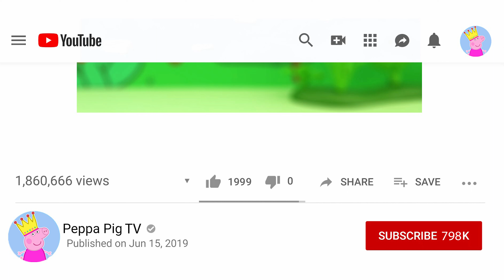George Pig's Taxi, Peppa Pig TV, New Peppa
Hello everyone. Watch all new videos on this channel and join us to enjoy all the exciting stories in stop motion with Peppa Pig and her funny happy family.